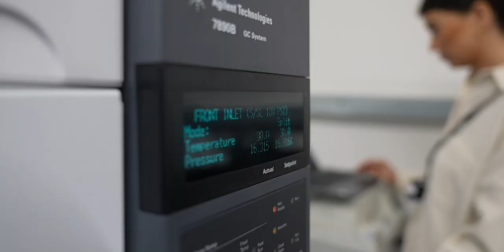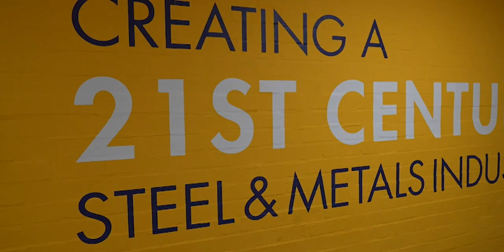Tata Steel and Steel and Metals Institute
The Steel and Metals Institute SaMI is an open access facility based at Swansea University that works predominantly with the steel and metals industry to deliver practical innovative solutions. Their focus is on the innovation and decarbonisation of the steel and metals industry.